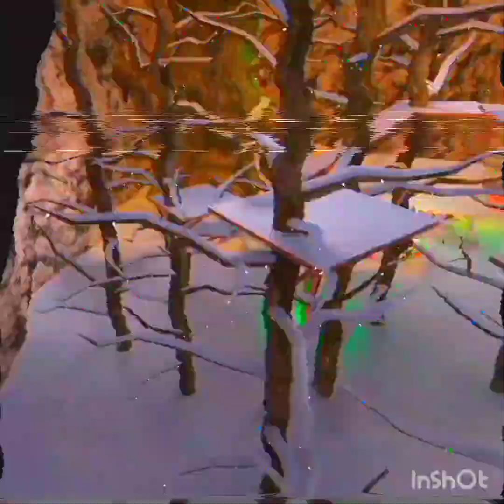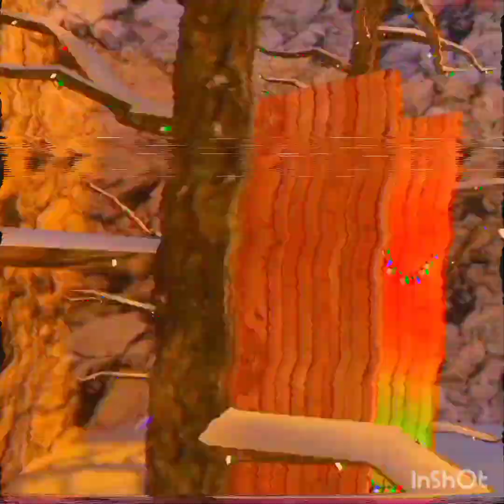Glizzy X Splainted (washed)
sub to @splainted and I happy:)